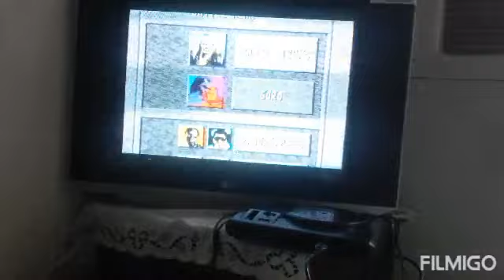repair Sega Megadrive 16 bit Not Working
Hello dear followers, in this video we will see repair sega megadrive 16 bit not working

The sega megadrive is a fourth generation (16-bit) video game system released by Sega in Japan on October 29, 1988, then sold in Europe on December 30, 1990, and then the rest of the world. The device was released in the United States of America on August 14, 1989 under the name Sega Genesis

I created a YouTube channel to share with you some fixes and renovations on old and new devices. Many old devices that no longer work are often disposed of and here in this channel we are trying to get these things back to work again. It's simply sharing skills or just entertainment videos.